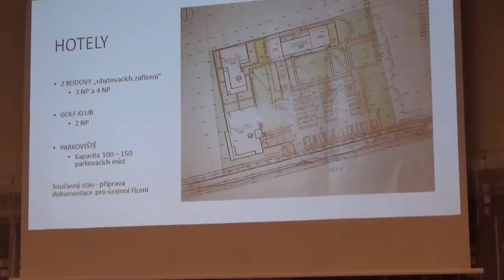22. ZMČ Lipence – 5. 3. 2018 - Diskuse k prezentaci záměru výstavby spol. Natland